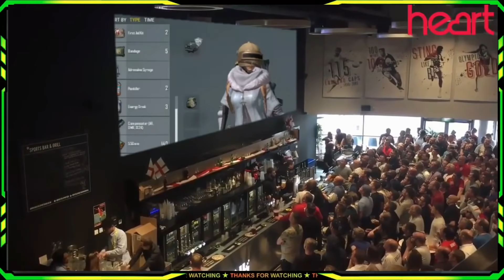GAME MAX BEST TEAMWORK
★ नमस्कार दोस्तों ,  आप सब को GAME MAX में स्वागत है ★

Special Thanks :
★ GrownUpGamer ★ Captin_hitler ★ Viper2774 ★ MohammadRaquib ★ Baad_Shah
★ RSHREEGAMER ★ PrimuS-IsLive ★ NOMERCEY-007 ★ PRINCE-HONGELU
 ★ MePrVn
★ LUFROXGaming ★ XenonPhoenix  ★ TheBroKing ★ I-am-Logan
 ★ AkshayHalder ★ M-ONE 9 ★ Sharmaji YT

BADSHER GAMING ★ Ritika Das  ★ BRAWLER GAMING
and many friends who are connected with us !

Thank You - We are the best team in the world

अगर वीडियो पसंद आये तो एक LIKE जरुर करदेना